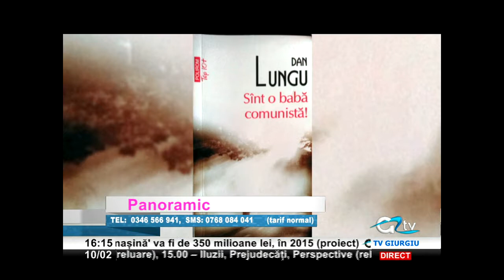10 FEBRUARIE PANORAMIC